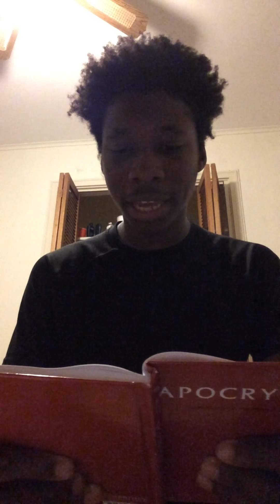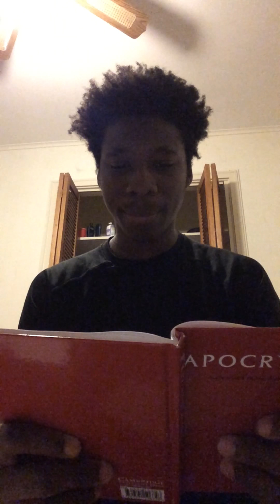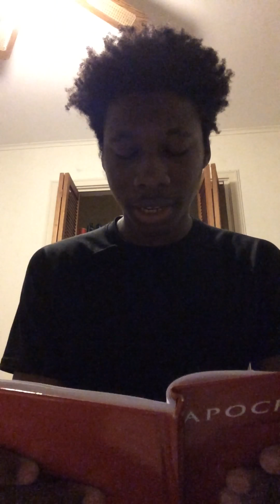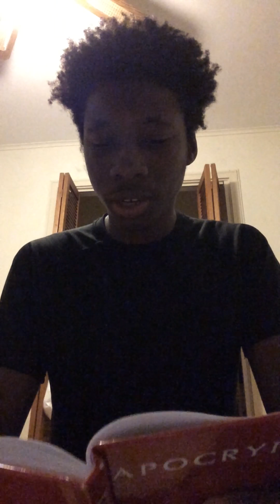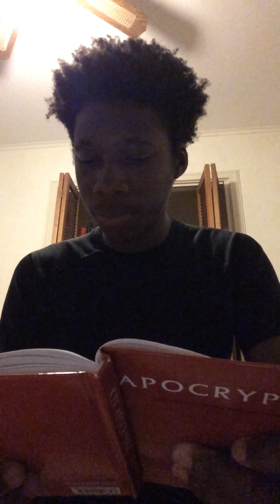Women/Various Topics!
Only for thee Elect